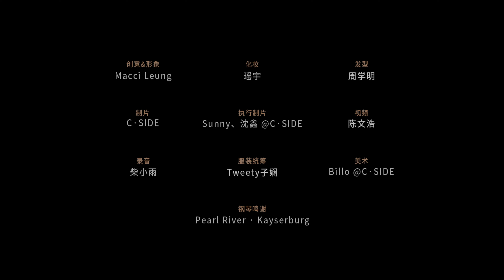Wu Muye performs outdoors in this beautiful wide open space with his elegant Kayserburg Piano.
Wu Muye is a Pearl River · Kayserburg Piano Global Brand Endorser and celebrated pianist. He recorded this video on November 9th.